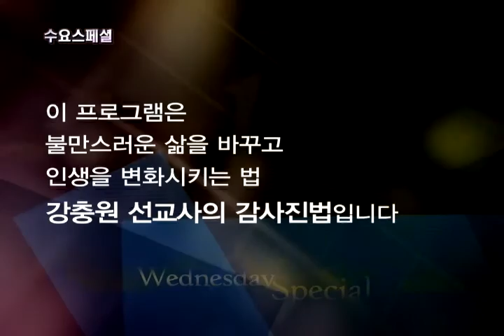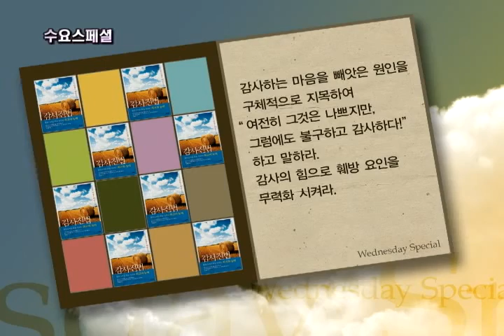#6-CGNTV "제 3진법- 꼬집어 감사하라"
Art of Giving Thanks
CGNTV 수요스페셜 감사진법
강충원 선교사님
2012년 6월 6일 수요일

KPM thanksgiving
третий-“Благодарите, упоминая конкретно, даже если произошло не желаемое"